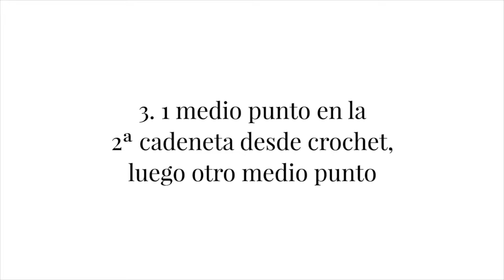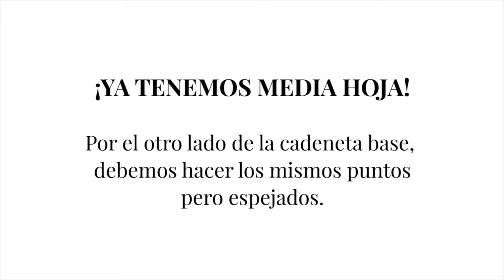Como tejer una hoja a crochet (modelo 1)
¡HEY! Este es un video de apoyo de aprendizaje, encuentra todas instrucciones en el blog
Aquí te enseño cómo tejer una hoja a crochet: instrucciones paso a paso, diagrama y video ¡encontrarás todo en el blog!. Este es uno de los dos modelos que subiré. Si te gustó o te sirvió ¡compártelo con tus  amigos!.